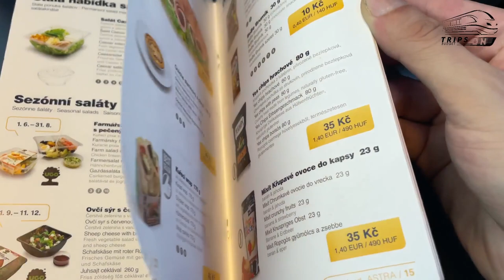Regiojet cu vagon romanesc ASTRA Arad in Cehia si Austria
Calatorie cu trenul privat Regiojet din Cehia intr-un vagon construit la ASTRA Vagoane Arad in Romania. Haideti sa vedem cum este calatoria din Cehia in Austria cu un vagon fabricat in Romania.

Regiojet este o companie privata de cale ferata din Cehia. Au si rute internationale dinspre Cehia spre Austria, Slovacia si Ungaria si sezonier spre Croatia.

Daca iti place contentul creat de mine te invit sa te ABONEZI la canalul meu. Multumesc!

- Detalii despre calatorie -

Data:22/09/2021
Tren: RJ1035
Companie: RegioJet
De la: Brno
La: Viena Hbf
Durata: 1h33
Clasa: Standard ASTRA
Pret: 7,8 Euro

Licensing:
Thumbnail design by People photo created by freepik edit by whitechimp
Thumbnail photo - by pd (2014)
Social media buttons design by BiZkettE1 edit by whitechimp
Logo design by Vecteezy.com edit by whitechimp